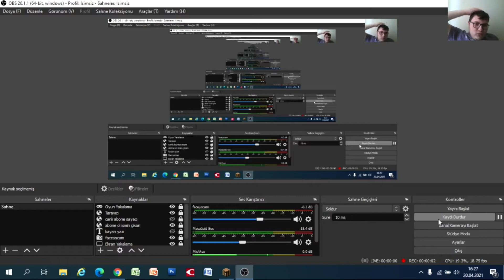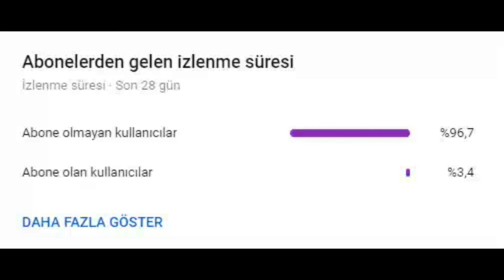minecraft modern bedroom build no mod